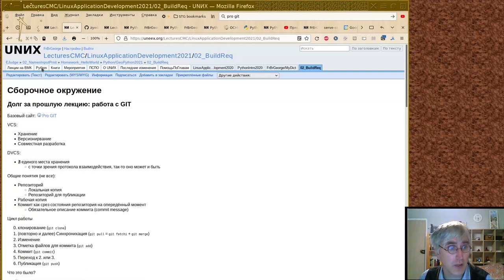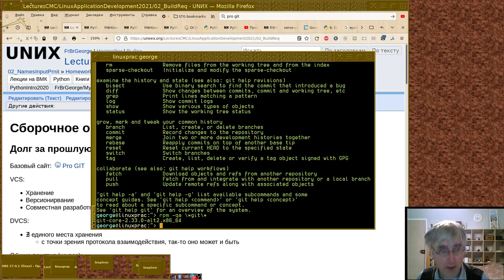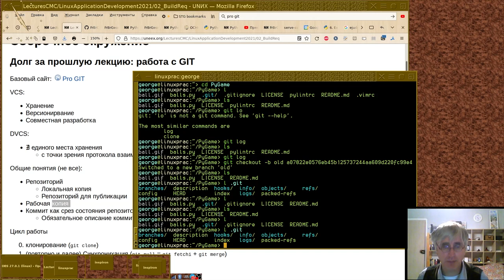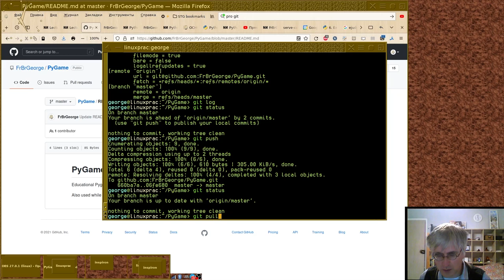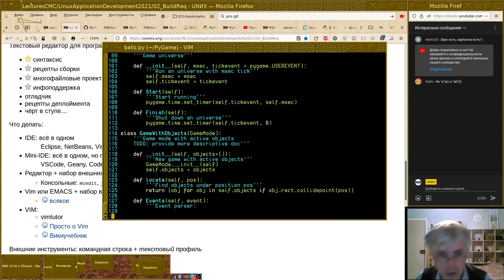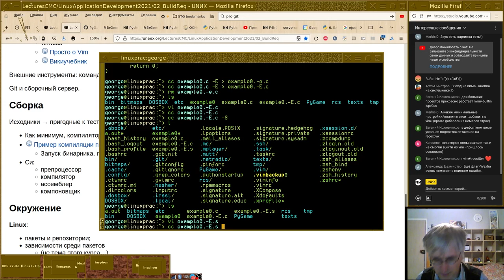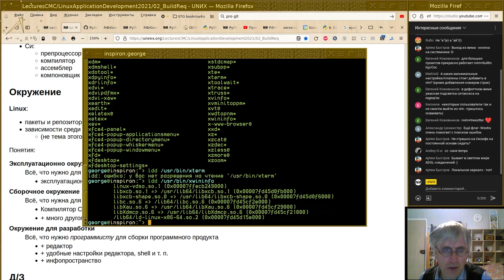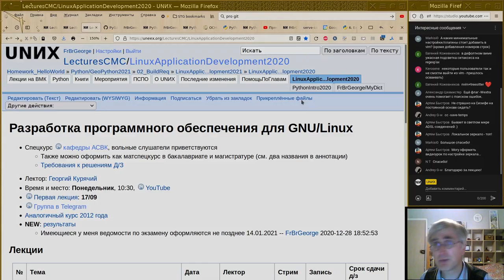01. Использование GIT и сборочное окружение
Монтаж прямого эфира лекции от 17 сентября 2021-г.